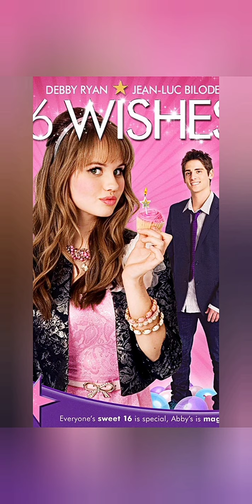BEST TEEN MOVIES 😍😍😍 || YOU MUST WATCH || Comment below your favourite movie name 😃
Hey there 🙋